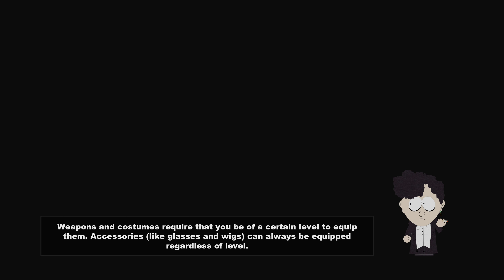South Park Stick of Truth 2017-07-02